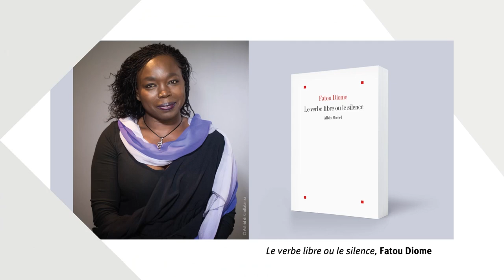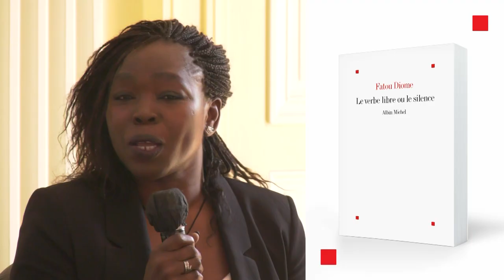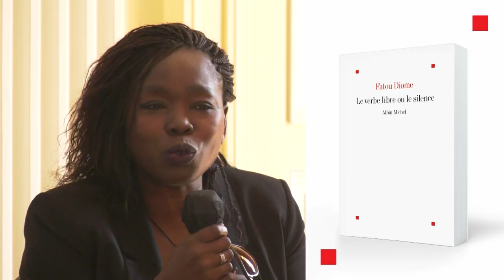"Le verbe libre ou le silence" - Fatou DIOME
Les romans d’aujourd’hui : « Cuisine industrielle ou faite maison ? »

« Naguère les éditeurs avaient pour mission d’accompagner une œuvre, mais certains se font désormais censeurs, donnent des directives et des leçons, mettent la main à la pâte pour plier le roman aux goûts du jour, oubliant que le métier d’écrire est une aventure solitaire, un engagement de soi, vital et nécessaire : on écrit parce qu’on ne pourrait vivre sans. »